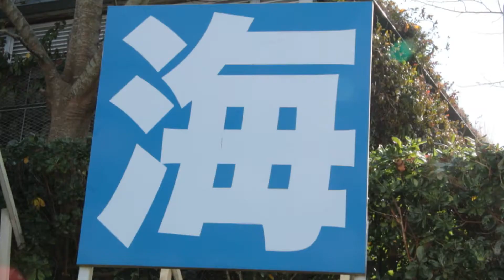アクアマリンふくしま